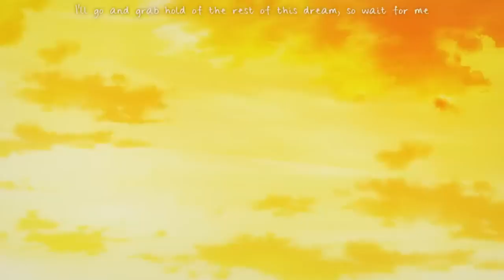Teenager Gains Overwhelming Power Every Time he Eats Demon Fingers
Teenager Gains Overwhelming Powers Every Time he Eats Demon Fingers

Anime - Jujustu kaisen